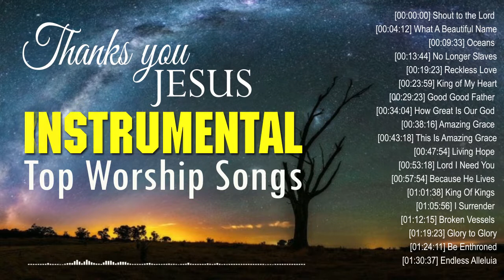Thanks You Jesus 🙌 Top Worship Songs Instrumental Music 2021 Collection Must Heard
[00:00:00] Shout to the Lord
[00:04:12] What A Beautiful Name
[00:09:33] Oceans
[00:13:44] No Longer Slaves
[00:19:23] Reckless Love
[00:23:59] King of My Heart
[00:29:23] Good Good Father
[00:34:04] How Great Is Our God
[00:38:16] Amazing Grace
[00:43:18] This Is Amazing Grace
[00:47:54] Living Hope
[00:53:18] Lord I Need You
[00:57:54] Because He Lives
[01:01:38] King Of Kings
[01:05:56] I Surrender
[01:12:15] Broken Vessels
[01:19:23] Glory to Glory
[01:24:11] Be Enthroned
[01:30:37] Endless Alleluia

prayer music, morning prayer, prayer and worship, hillsong worship, piano